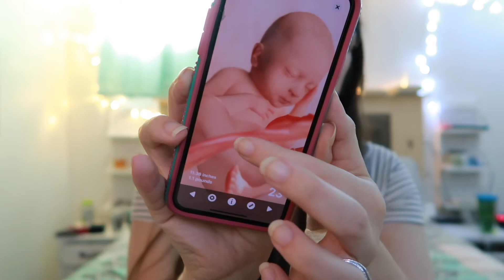Pregnancy Update Week 23 | Growing Girvin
Hey I am now 23 weeks along. In the second trimester, and today I am telling you all about the symptoms of pregnancy I am feeling. Thanks for coming along on my pregnancy journey and my first time mom adventure! Don't forget to like and subscribe and hit the notification bell so you are notified every time I put out a new pregnancy update and to join along on this pregnancy journey!

Video Info:

Filmed on Canon G7x mike